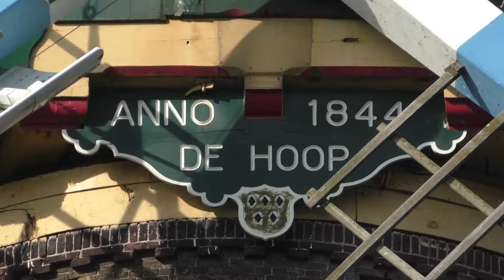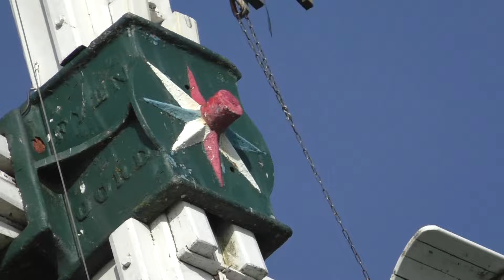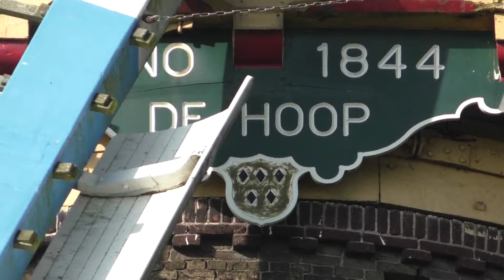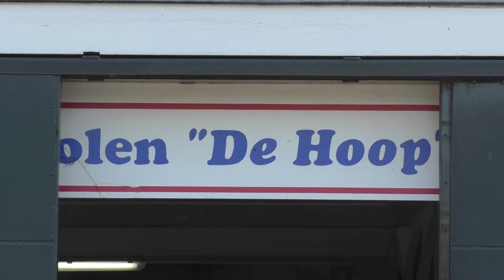Sfeerreportage Molen De Hoop bij Oud Alblas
Molen De Hoop bij Oud-Alblas is nog volop in bedrijf. Met dank aan molenaar Evert de Groot!

Mooi molenboek
Wil je kennis maken met alle molens in Nederland? Dan is dit wellicht een heel geschikt boek

Beste vogelgidsen
Wist je dat je op visdief.nl ook kunt lezen wat de beste vogelgidsen zijn van dit moment?

Beste vogelgidsen voor kinderen
Je vindt op visdief.nl ook overzichten van de beste vogelgidsen voor kinderen.

Beste natuurboeken
En tot slot: wist je dat je op mijn website ook veel besprekingen vindt van de beste natuurboeken?

Vogels kijken in het buitenland
Wil je ook eens vogels kijken in Frankrijk? Bekijk dan mijn overzicht van de beste natuurreisgidsen.

Gefilmd met een Panasonic HC-V770 in Oud-Alblas. Met dank aan molenaar Evert de Groot.